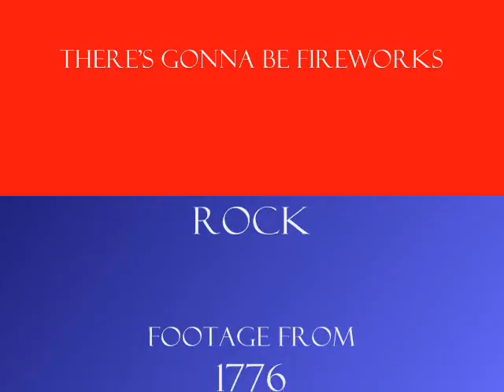There's Gonna Be Fireworks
Title: There's Gonna Be Fireworks
Medium: 1776
Music from: Schoolhouse Rock